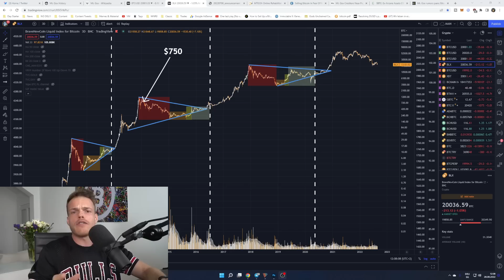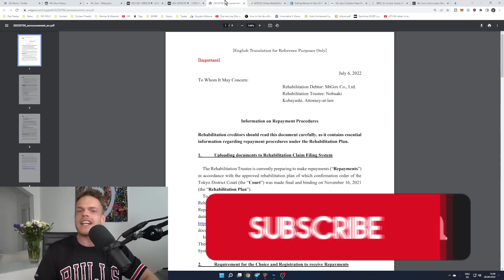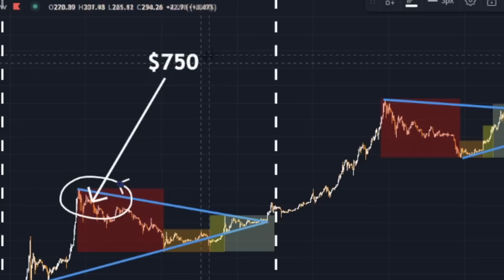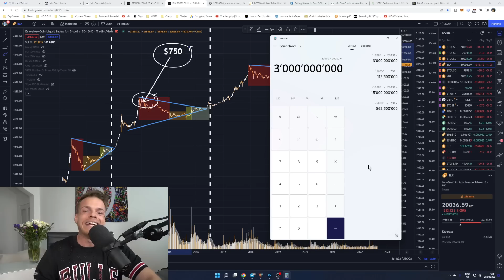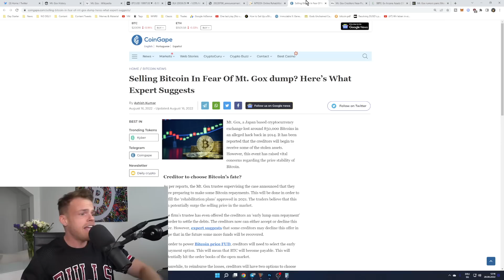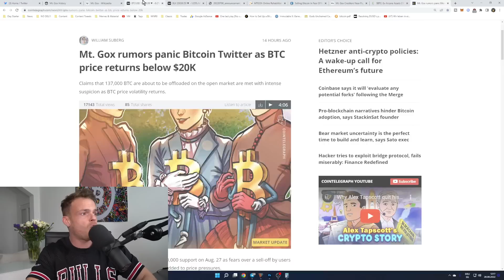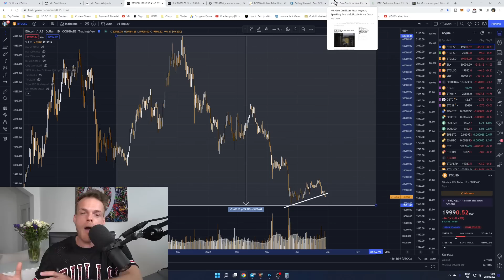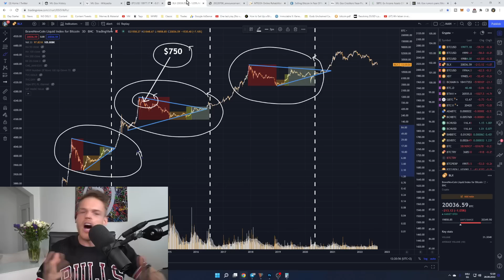Grösster Bitcoin Crash aller Zeiten!?